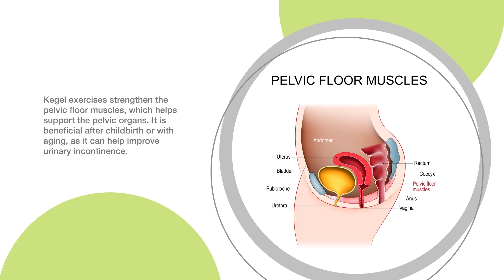Kegels Everything you ever wanted to know zip